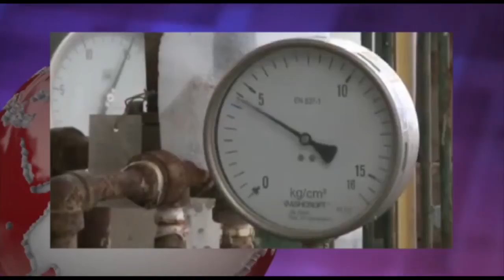ایران و جهان در هفته ای که گذشت شنبه 15 فروردین - تلویزیون ایران فردا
همراه با فریبا شیرازی مروری داریم بر مهمترین رویدادهای خبری در هفته ی گذشته. با ما همراه باشید و دوستان خود را نیز در جریان اخبار و رویدادها قرار دهید.